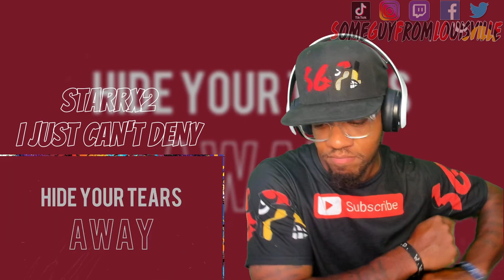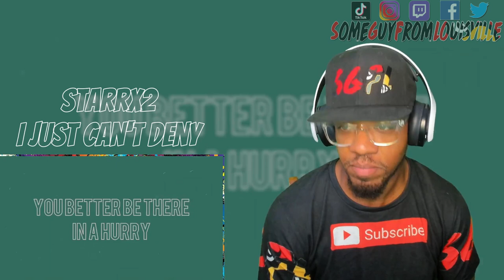STARRX2 - I Just Can't Deny | [reaction]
SGFL takes a listen to "I just cant deny" from @TheGiftedX2
TIMESTAMP
Intro - 00:00
Reaction - 01:33
Outro - 04:38
STARRX2's social media handles:
WANT A REACTION? TAP IN!